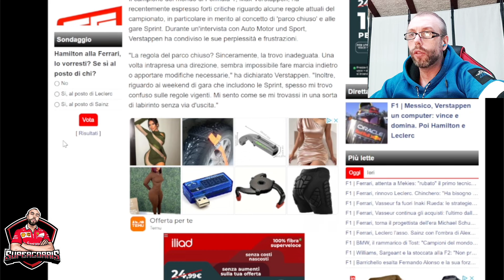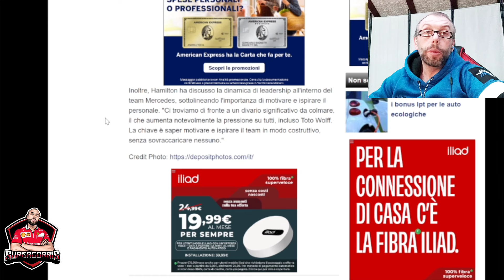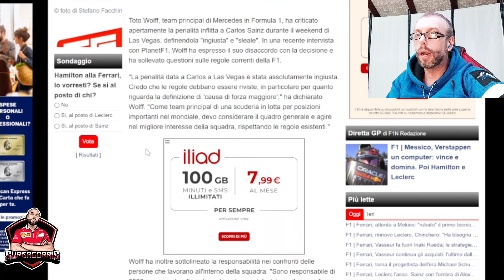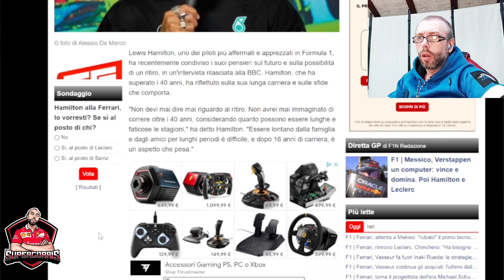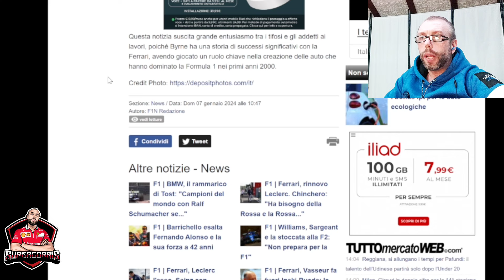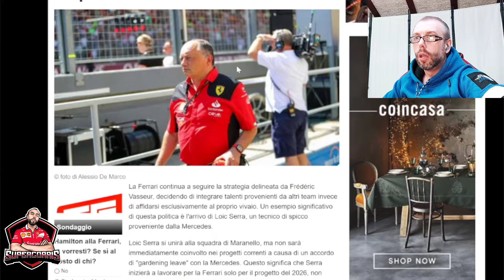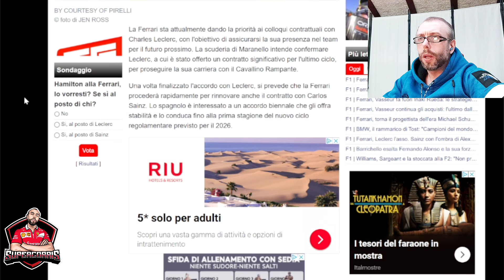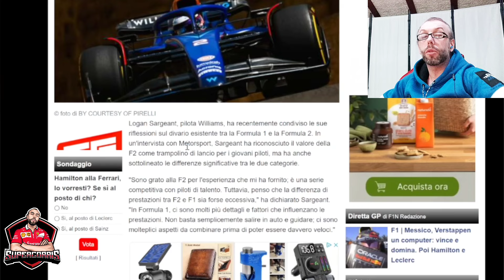F1 2024 NEWS EXTRA 💥 NOTIZIE AL 7 GENNAIO 2024 💣